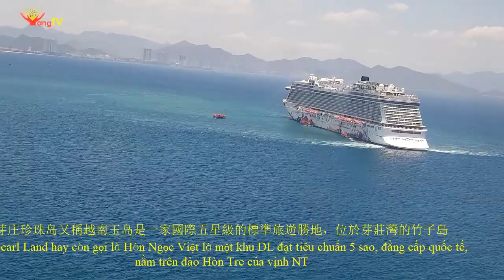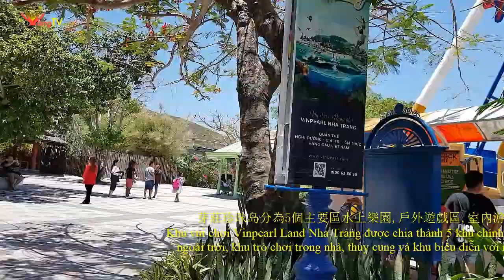越南芽庄珍珠岛 Vinpearland Phụ đề tiếng Việt Part 2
越南芽庄珍珠岛的海上迪斯尼一定会成为你亲子游的最佳选择！珍珠岛游乐园拥有三万平方米的超大场地，长达3300米的跨海缆车，高达200米的世界级摩天轮，世界第二的水上城堡乐园，海豚表演馆、水上乐园、过山车、跳楼机、室内游乐园、堆沙子、冲浪池、儿童泳池、水上乐园，这个夏天就要玩水！ 动物园、植物园、海豚表演、海底世界满足孩子们探索自然的愿望，零距离和各种可爱的小动物亲密接触！